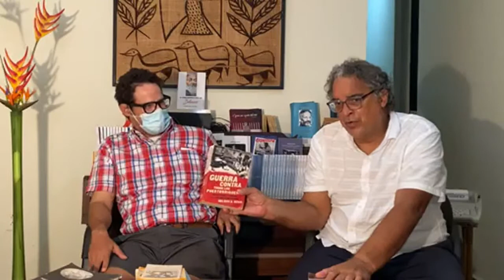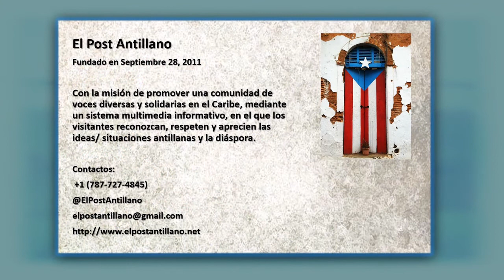Presentación de The Unsolved Case of Dr Cornelius P Rhoads An Indictment de Pedro Aposté Vásquez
con Daniel Nina y Wilkins Román Samot

Facebook.com/ElPostAntillano
Twitter.com/ElPostAntillano